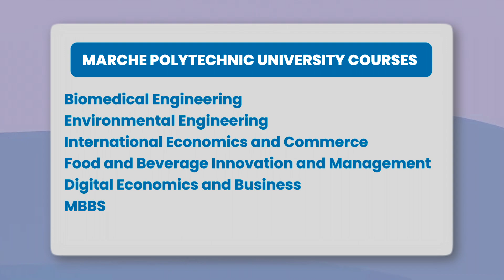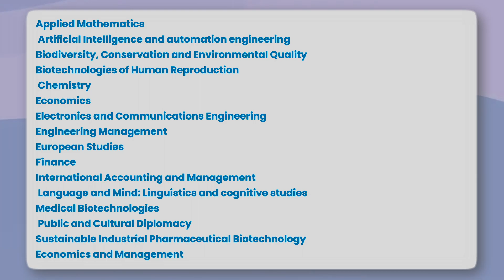TARGET THESE 7 UNIVERSITIES WITH LOW PERCENTAGE | STUDY IN ITALY 2024-25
Want to study abroad but worried about your academic scores? Don't Quit! Italy might just be your ticket to success.

University of Cassino: Offering programs in Telecommunications Engineering, Civil and Environmental Engineering, Mechanical Engineering, Economics, and Entrepreneurship.

 Marche Polytechnic University: Explore courses like Biomedical Engineering, Environmental Engineering, International Economics and Commerce, and more.

 University of Naples Federico II: With options in Sustainable Food Systems, Architecture & Heritage, Data Science, and International Relations, there's something for everyone.

 Naples Parthenope: Dive into Business Administration, Applied Computing (Machine Learning and Big Data), Fashion, Art, and Food Management, and more.

 University of Eastern Piedmont: Specializing in Medical Biotechnologies, Food, Health, and Environment.

 University of Ferrera: Programs in Economics, Management, Policies for Global Challenges, and Physics.

Don't let your past grades hold you back! With these universities in Italy, you can pursue your dreams of studying abroad. Watch our video to learn how you can secure admission with lower marks and embark on an exciting academic journey in Italy!

We're available Monday to Friday, from 10 AM to 7 PM.